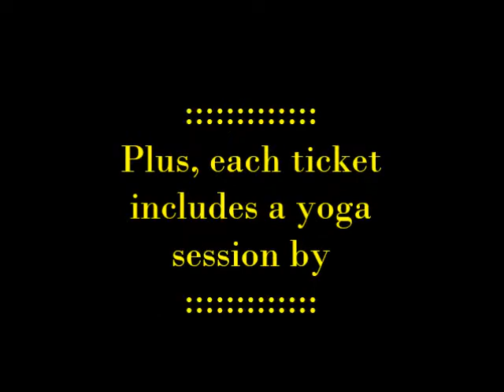womenempowerment is the movement NYC TICKETS AVAILABLE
NETWORK. DISCUSS. LEARN. EMPOWER.

 Let's get together for a special evening of NETWORKING, EMPOWERMENT AND FUN!

 Join the PANEL DISCUSSION on Business, Passion & Purpose, Advocacy, and Relationships!

 Our wonderful panelists include women making waves in the realm of beauty, art, and education:

- SHAUNA ACEVEDO, Makeup Artist & Owner of SheShe Flawless Makeup

- TATYANA FAZLALIZADEH, Artist behind Stop Telling Women To Smile Campaign

- SHIRA RUBENSTEIN, NYC Public School Teacher & Author

They are ready to share their knowledge and experiences with you!  Join the conversation with us on Saturday, March 8th!

This event is for anyone ready to start conversations, network, and share ideas and stories about how empowerment can motivate and ignite positive change in women, individually and collectively, to continue to strengthen our mark and significance in society.   Men and youth over 12 years old are highly encouraged and welcome to attend.

Tickets are $35.00 and include an introductory yoga session, hors d'oeuvres, drinks, and dessert.  Each guest will also receive a gift bag.  Space is limited and pre-registration is required.  Secure your spot today!

Tatyana Fazlalizadeh, Artist behind the Stop Telling Women To Smile Campaign

Performance by Necia Clarke

Follow the conversation on Twitter using hashtag